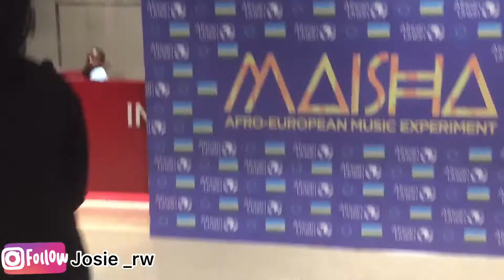Maisha Afro European Music Experiment Concert In Kigali Arena | Rwanda | Josie_rw